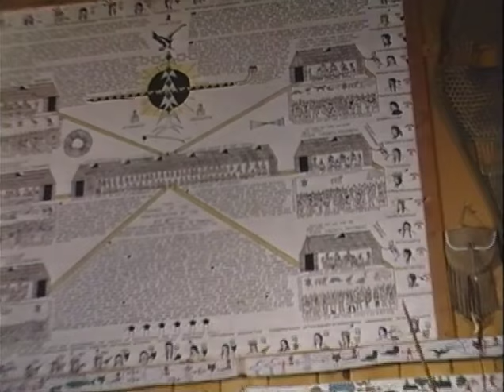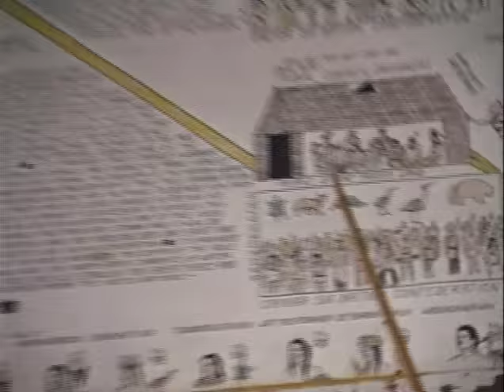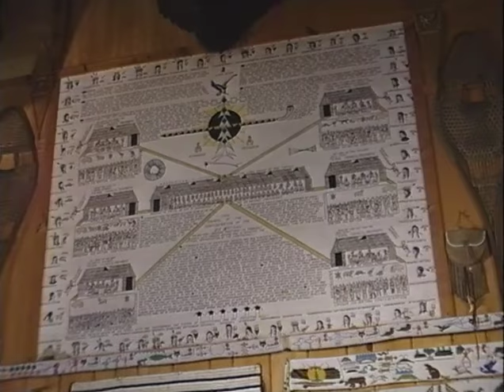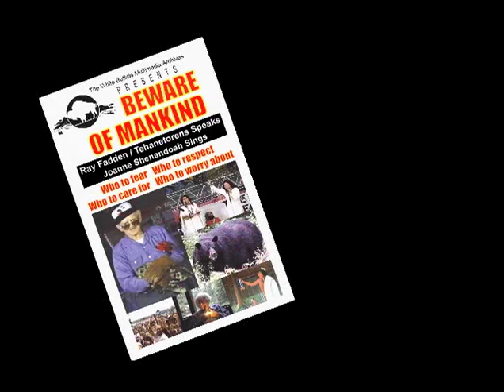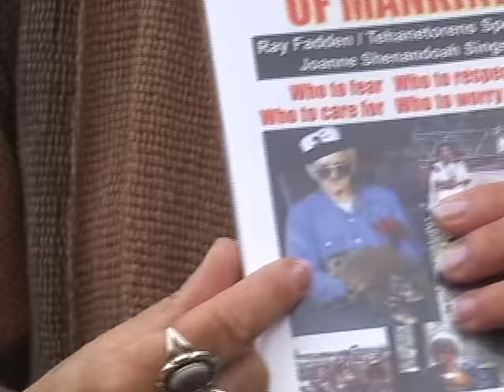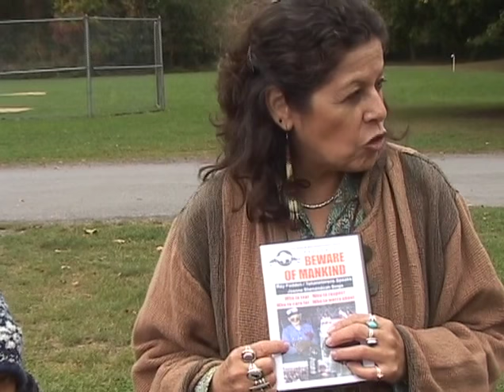They lied to you in school by Ray Fadden